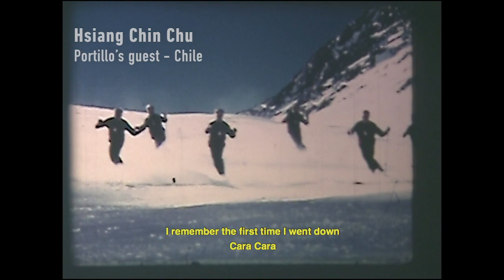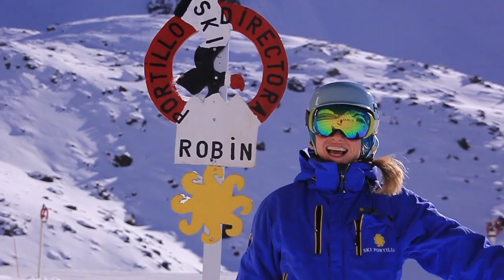Ski Portillo 70 años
Este 2019, cumplimos un aniversario muy especial... Y es que hace 70 años comenzamos a escribir esta historia que tiene millones de protagonistas. Gracias a todos los que nos han acompañado y forman parte de la gran familia de Ski Portillo Chile ❤